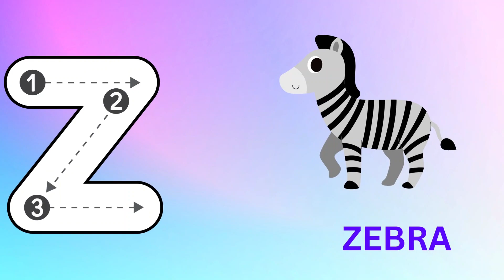Abc Song | Abc Phonics Song For Toddlers | Alphabet Song for Kids | A for Apple | Nursery Rhymes